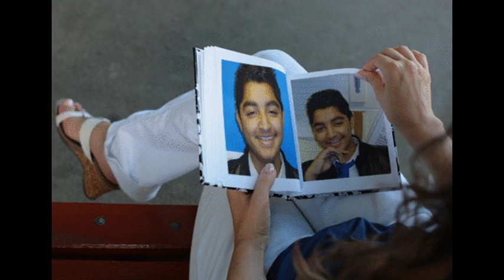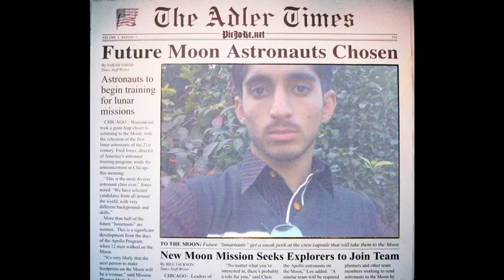Raja Aziz Pakistan